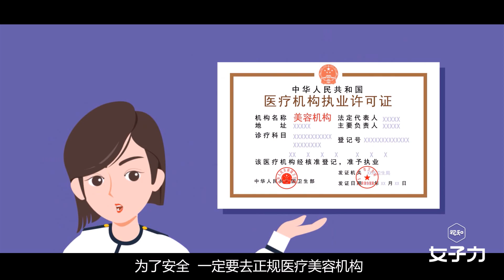【女子力科学社】这6类人别打“瘦脸针”减肥瘦脸了！会出事！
【这6类人别打“瘦脸针”减肥瘦脸了！会出事！丨女子力科学社】总被人说肉嘟嘟，其实全是吃了脸大的亏！听说“瘦脸针”不错，减肥瘦脸一针下去就药到肉除，我也去打一针！且慢！瘦脸针也叫肉毒素，什么人不能打，怎样打才安全？戳视频，听女子力科学社今天给你说个明白。